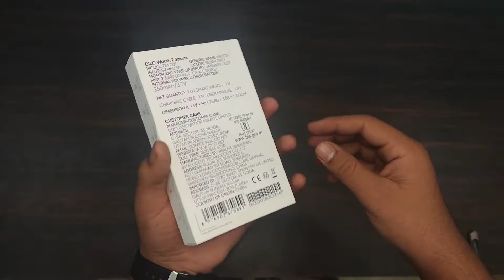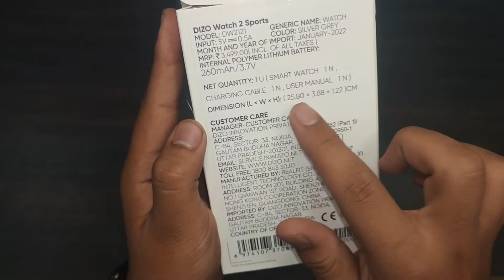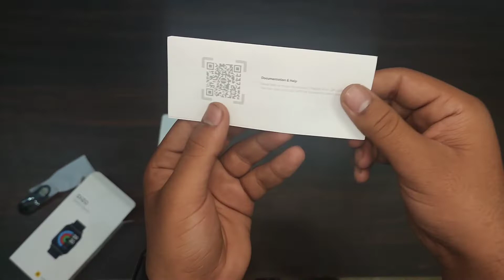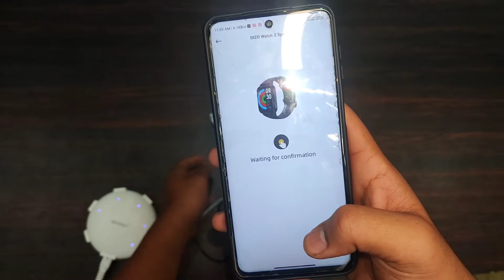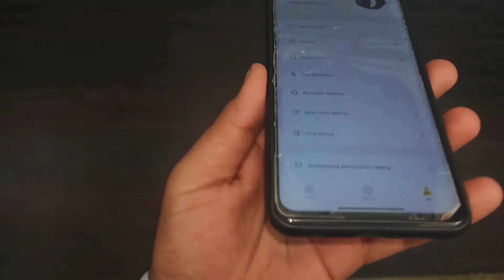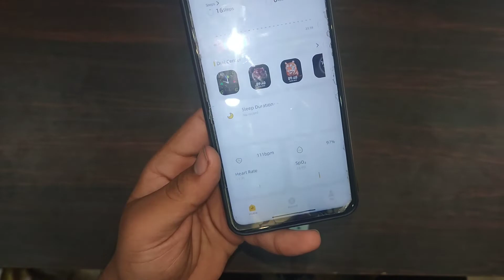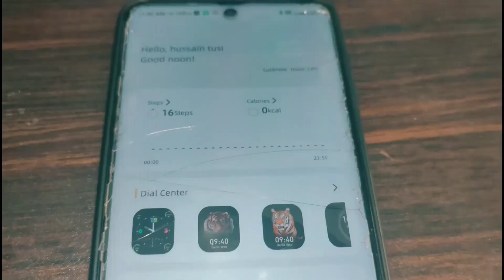Unboxing Dizo Smart watch 2 Full Review in detail / REALME TECHLIFE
PLEASE WATCH LAST VLOG OF KOLKATA -

Sorry Guys At The End Of The Video Noise Is Not Coming Because Before Uploding The Video I used The used The song Which Youtube says That WILL  Give Copright Claim so pleaase manage